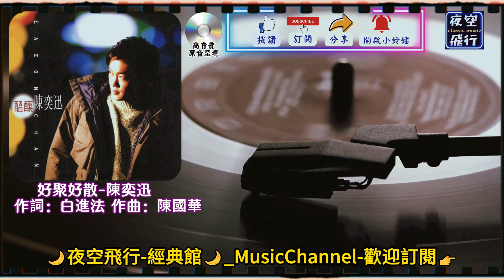陳奕迅-好聚好散 [動態歌詞] Lyrics [高音質] 作詞：白進法 作曲：陳國華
這冷冷的咖啡店
難得再見你一面
當事過境遷已無言
這愛情
它離你我好遠
依然美麗的容顏
停在無聲的畫面
儘管你還在我身邊
我卻看見
你帶著愛情
走出我的世界
你對愛永遠只會往前看
就讓我們好聚好散
寧願我孤單
不要心再亂
戒掉想你的壞習慣
情不再點燃
心隨遇而安
原來沒有你的天空
特別藍

這冷冷的咖啡店
難得再見你一面
當事過境遷
這愛情
離我好遠

依然美麗的容顏
停在無聲的畫面
我卻看見
你帶著愛情
走出我的世界
寧願我孤單
不要心再亂
情不再點燃
心隨遇而安
特別藍
寧願我孤單
不要心再亂
情不再點燃
心隨遇而安
特別藍